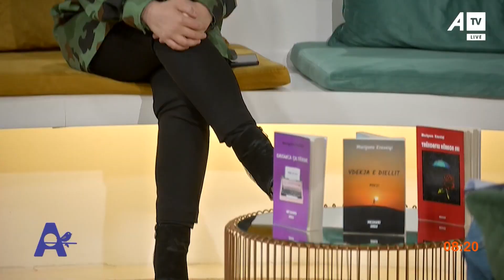Marigona thotë se gjeneratat e reja duhet të luftojnë për Kosovën me penë dhe jo me armë